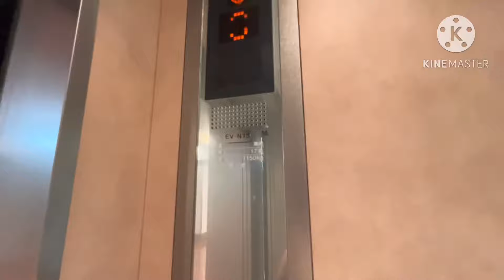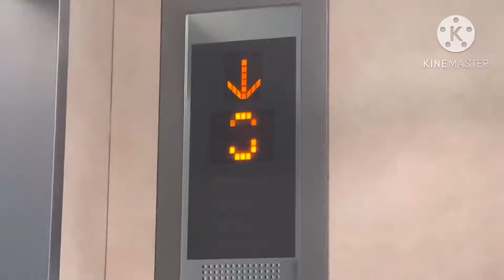【4枚扉だが大きさはと言うと...】 三菱エレベーター 羽田空港第2ターミナル サテライトEV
羽田空港第2ターミナルのエレベーター
ターミナル内の2階と3階のみを結ぶもので、三菱製です。
4枚扉でありながら定員は17名と控えめで、シースルー構造のカゴに操作盤は側面配置となっています。
○ チャプター ○
00:00 1基目：超広角・内装主体 (動画開始地点で到着済)
01:35 2基目：インジケータ主体 (到着は 01:49)
データ
設置年：2004頃
構造：ロープ式 (マシンルームレス)
機種：ネクスキューブ
用途：乗用
定員/積載：17/1150
設置数：2 (合計数)
到着音：なし
停止階：2,3
音声案内：あり
車椅子操作盤：あり
ボタン確認音：1基のみあり
ドア：2CO (4枚中央開き)
防犯カメラ：隠しの可能性
速度：45m/min (測定)
メンテナンス：三菱ビルソリューションズ
Mitsubishi traction elevator at
Haneda Airport Terminal 2 (T2)
Ota Ward Tokyo Metropolis.